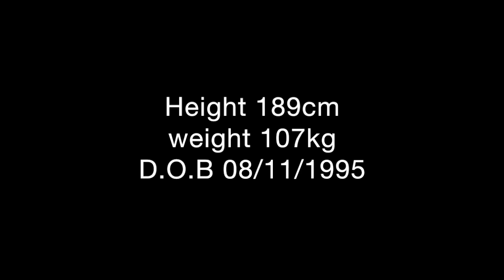Jake Polledri Highlights 2014-2015